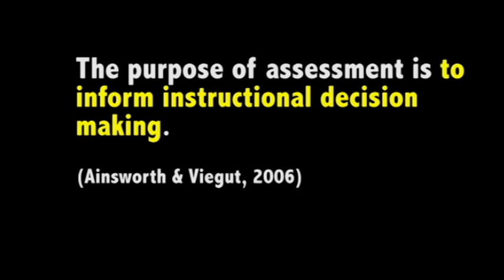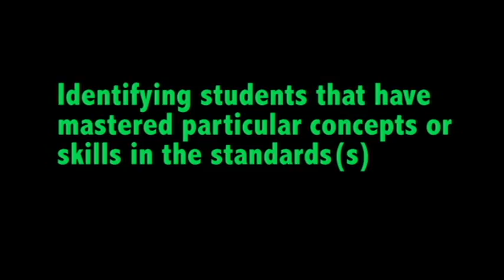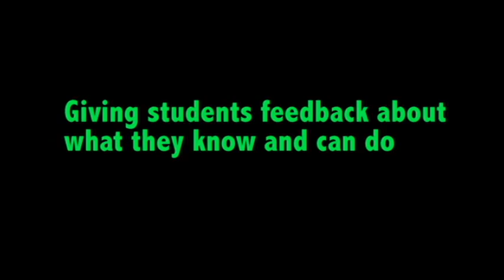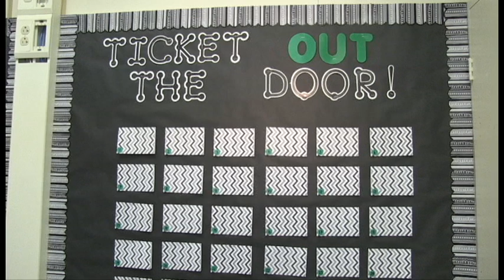Ticket Out Class_Mrs. Huffman_West Fresno Middle School